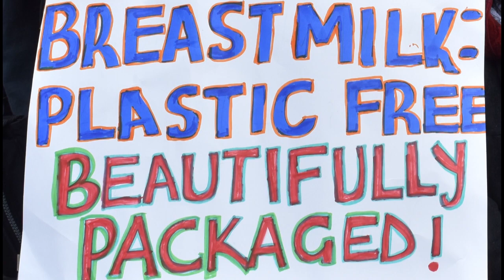Extinction Rebellion “Nurse-in”, Downing Street, London, 9 October 2019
In the Global South breastfeeding is a life and death issue, basic to human survival and a perfect way to ensure the health and welfare of the human race with zero carbon impact.  The movement for the right to breastfeed is part of the movement against genocidal industries which exploit and pollute our bodies and our land.  A mother in our network says “Women’s time investment in breastfeeding is considerable, and more so in subsistence economies where women tend to breastfeed longer.”  This hidden contribution to life must be recognised.  Mothers must be guaranteed food security and support so they can breastfeed.  We join the Nurse-in and XR actions demanding a Care Income for all of us caring for people